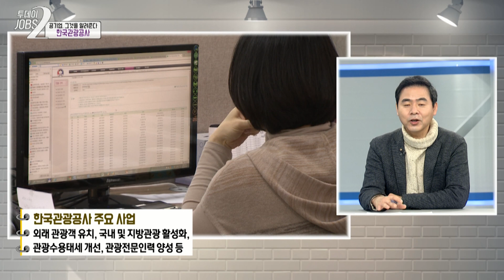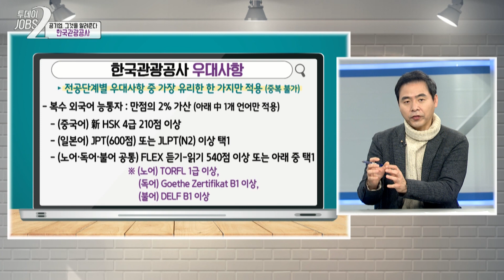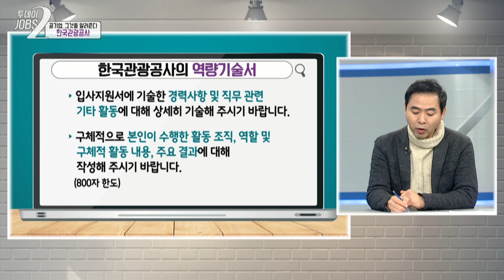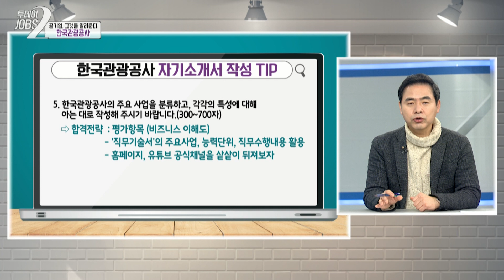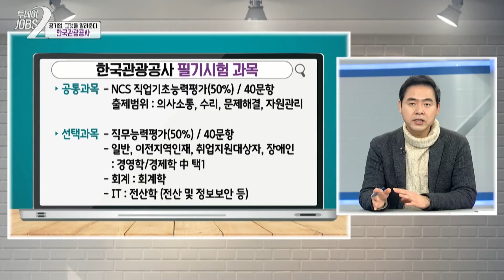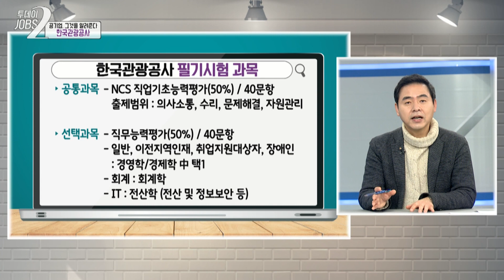한국관광공사 2021년 채용 특징과 취업 준비 방법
중독성 있는 이날치의 범 내려온다와 센스 있는 영상미로
많은 이들의 마음을 사로잡은 바로 이곳! 한국관광공사 입니다!

2021년 한국관광공사의 채용특징과
자소서, 면접, 필기 시험 준비 방법까지 함께 알아보도록 하겠습니다 :)

🧑🏻 MC : 류미정, 조서연 아나운서
🧑🏻 출연자 : 김태성 강사 (마이더스잡 강사)